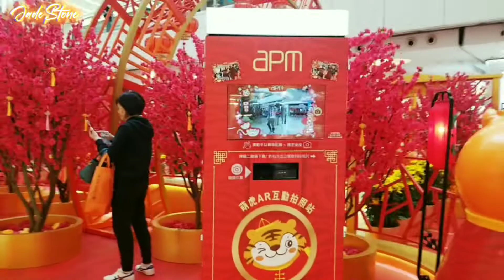APM Kwun Tong | Chinese New Year Decorations 2022 | 恭喜發財